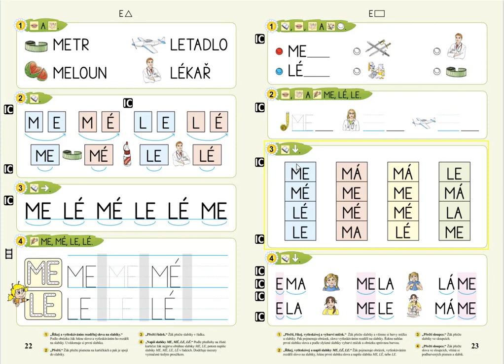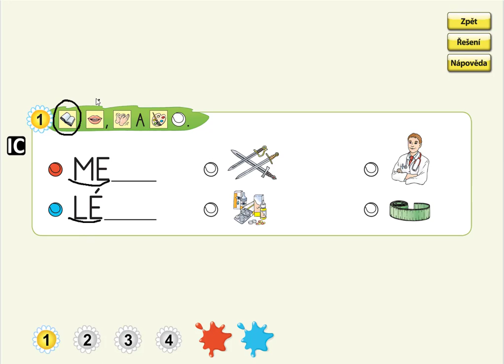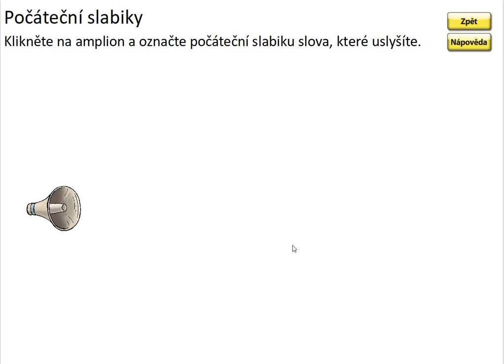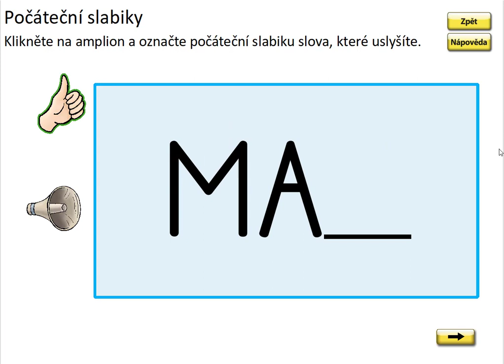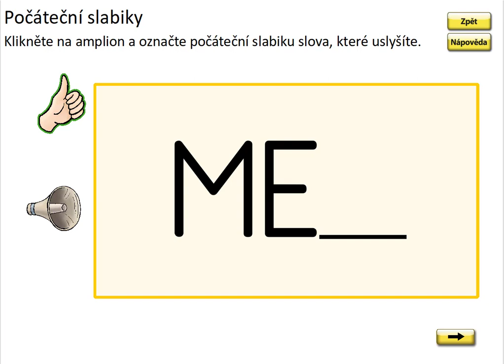Písmeno E (první slabika slova), ŽIVÁ ABECEDA, str. 23, cv.1